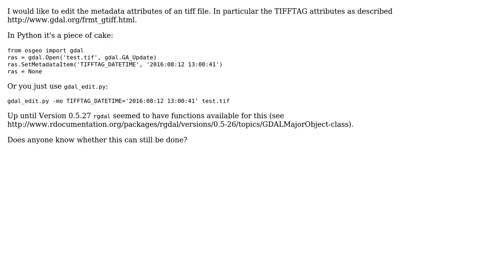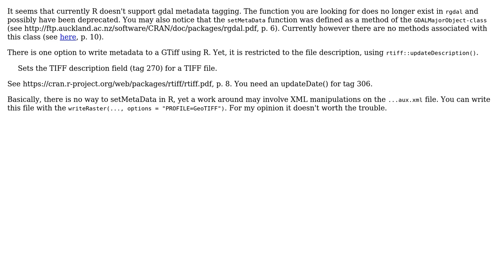GIS: How to edit tiff metadata in R?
With thanks & praise to God, and with thanks to the many people who have made this project possible! | Content (except music & images) licensed under CC BY-SA | Music | Images & others | With thanks to user John Truckenbrodt user dof1985 and the Stack Exchange Network Trademarks are property of their respective owners. You are responsible for your own actions.